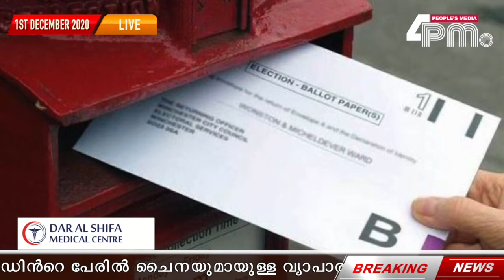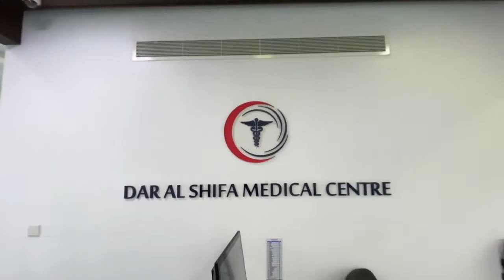News Headlines - 1st Dec 2020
പ്ര​വാ​സി ഇ​ന്ത്യ​ക്കാ​ർ​ക്ക് ഇ​ല​ക്ട്രോ​ണി​ക് പോ​സ്റ്റ​ൽ വോ​ട്ട് ഏ​ർ​പ്പെ​ടു​ത്താ​ൻ ത​യാ​റാ​ണെ​ന്നു കേ​ന്ദ്ര തെ​ര​ഞ്ഞെ​ടു​പ്പ് ക​മ്മി​ഷ​ൻ.